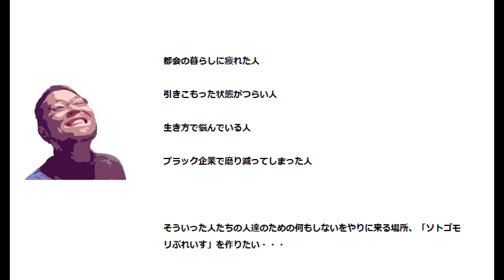【築古平屋の床下】シロアリ被害がなくて安心！土間コン打ちたい！床塚が結構無事で驚いた